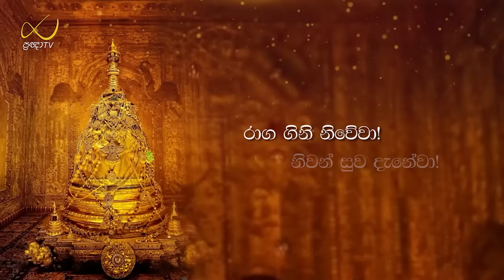Pragna TV | Ven Hasalaka Seelawimala thero | 2024-02-07 | 07:00PM telecast